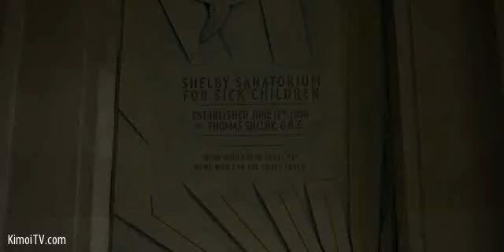Peaky Blinders season 6 episode 3 trailer